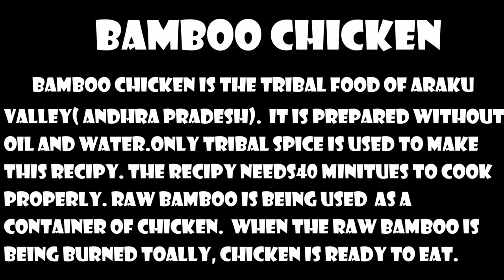আরাকু উপত্যকা বিখ্যাত BAMBOO CHICKEN | বঙ্গালু চিকেন রেসিপি |ARAKU VALLEY BAMBOO|BONGALU CHICKEN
BAMBOO CHICKEN|BONGALLU CHICKEN WITHOUT OIL AND WATER

1.BAMBOO CHICKEN IN ARAKU
2.BAMBOO CHICKEN IN TELUGU
3.BAMBOO CHICKEN IN VIZAG
4.BAMBOO CHICKEN IN VISAKHAPATNAM
5.ARAKU BAMBOO CHICKEN
6.ARAKU VALLEY BAMBOO CHICKEN
7.BAMBOO CHICKEN PREPERATION
8.BAMBOO CHICKEN RECIPE
9.BAMBOO CHICKEN
10.BAMBOO CHICKEN ARAKU
11.BAMBOO CHICKEN ARAKU VALLEY

THIS VIDEO IS ABOUT A TRIBAL FOOD OF ARAKU VALLEY NAMED BONGALU CHICKEN OR BAMBOO CHICKEN.  THE RECIPE OF THIS FOOD IS UNIQUE DUE TO ITS PREPARATION METHOD. IT NEED 40 MINITUES TO COOK PROPERLY WITHOUT USING ANY OIL AND WATER.  YOU CAN FIND THIS FOOD ONLY ON THE WAY TO ARAKU VALLEY FROM VIZAG.

1 VLOG
2 TRAVEL
3 TRAVEL GUIDE
4 TRAVEL VLOG
5 YOUTUBE VLOGGERS
6 TRAVEL VLOGGERS

JOURNEYEXPRESS - DEBASHIS DAS & RAJA BARDHAN